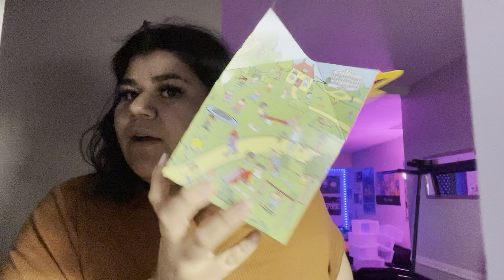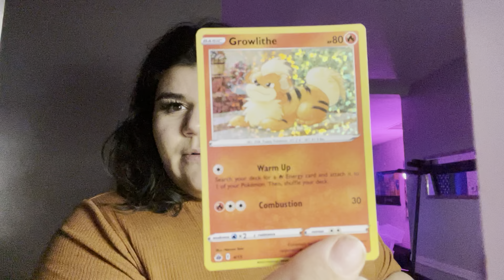Eat with me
I love every single one of of yall and all your support 💗 & if your new to my channel I really hope you join the honeybun gang 🫶